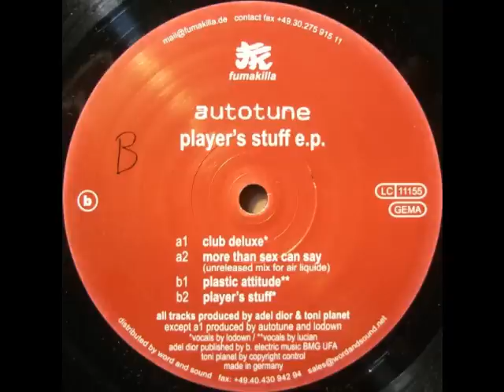Autotune -- More Than Sex Can Say (Unreleased Mix For Air Liquide)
Label:
Fumakilla
Catalog#:
 fuma 07
Format:
Vinyl, 12", 33 ⅓ RPM, EP
Country:
Germany
Released:
 2002
Genre:
Electronic
Style:
Electro